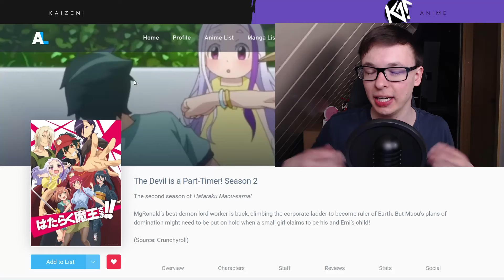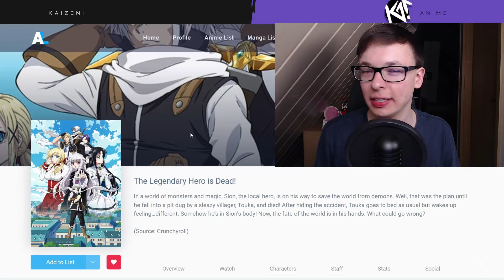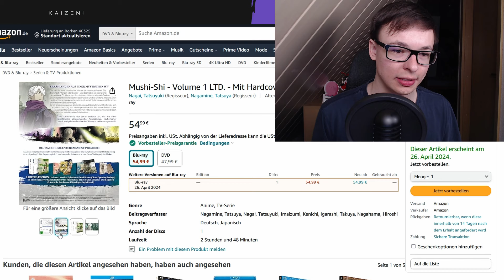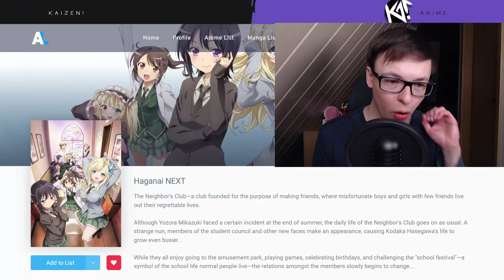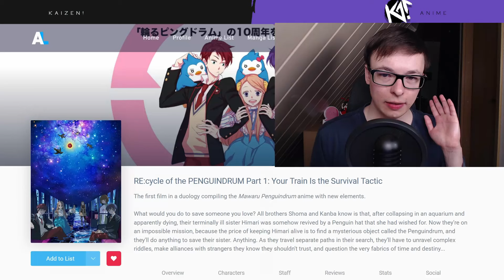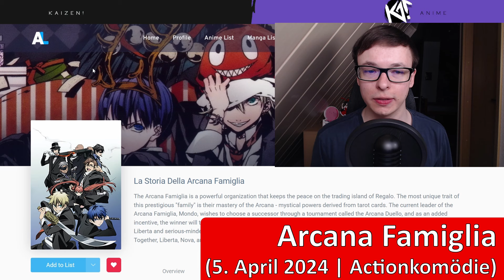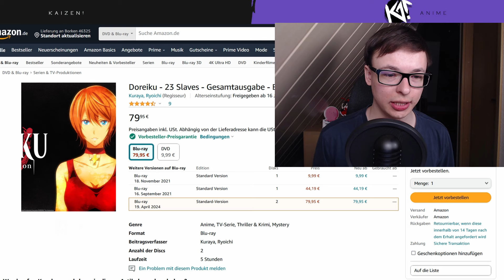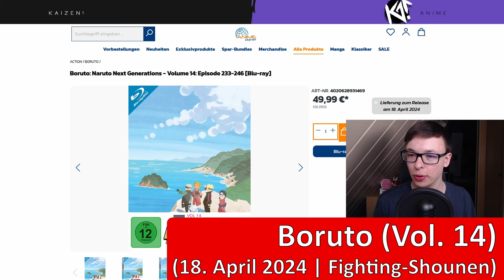Dieser HEFTIGE Anime geht endlich auf Deutsch weiter!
Dieser HEFTIGE Anime geht endlich auf Deutsch weiter! | Disk Neuheiten im April 2024!
Zuschauerfrage: Welchen Anime wirst du auf Deutsch anschauen oder kaufen?
Im April erscheinen wieder viele Anime bei uns auf Disk und erhalten somit auch spätestens eine deutsche Synchronisation. Von Isekai über Comedy Anime bis hin zu heftigen Action Serien ist alles dabei!

Auf Kaizen gibt es jede Woche drei Videos zu Anime News, Anime Toplisten und neuen Anime Serien und Filmen auf Netflix, Crunchyroll, Amazon Prime Video, Disney+, ADN und Aniverse.